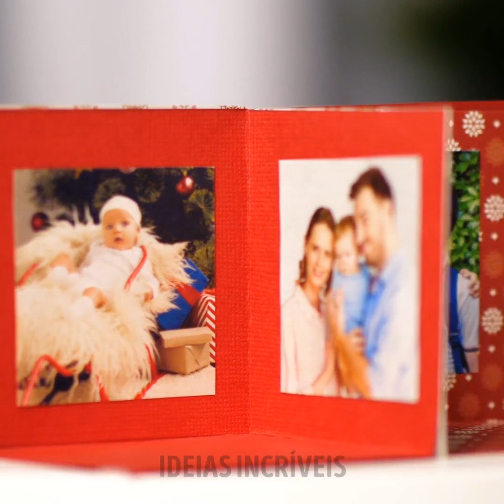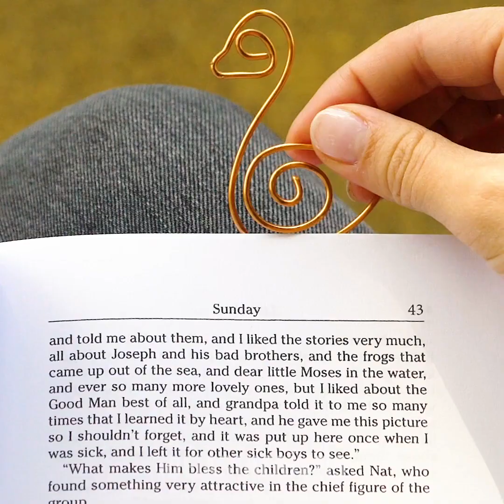ARTESANATOS COLORIDOS E FÁCEIS || 32 IDEIAS DIVERTIDAS E COLORIDAS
MARAVILHOSAS IDEIAS CASEIRAS

Às vezes não experimentamos coisas novas porque achamos que são muito difíceis de fazer. Hoje estamos aqui para lhe dizer que experimentar coisas novas significa aprender coisas novas! Nós preparamos um vídeo maravilhoso com os artesanatos mais legais e criativos que te ajudarão a pensar um pouco fora da caixa.  Começaremos mostrando a você como embrulhar um presente de uma forma linda. Ninguém mais terá o mesmo embrulho de presente que você; portanto, seu presente se destacará de todos os outros.

Você também aprenderá a fazer a decoração mais bonita para as plantas da sua casa. Você pode selecionar as cores com as quais deseja trabalhar para essa ideia.  Depois disso, mostraremos como fazer um chaveiro caseiro e em forma de bicicleta - ele é super fofo e precisa de apenas alguns clipes de papel e um par de botões.  Neste vídeo, você também aprenderá a fazer os brincos verdes mais bonitos que já viu. Assista a este vídeo até o final para encontrar outras ideias legais!

MINUTAGENS:

1:41 - Papel de embrulho muito criativo
3:56 - Decoração com plantas para sua casa
7:43 - Porta-chaves caseiro inspirado em uma bicicleta
11:23 - Brincos verdes muito bonitos
13:42 - Mesa em miniatura